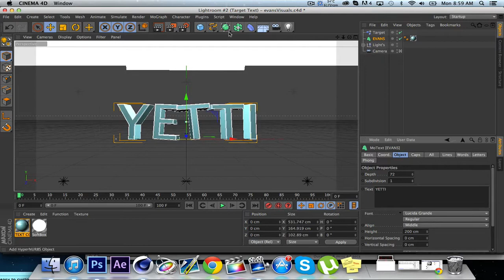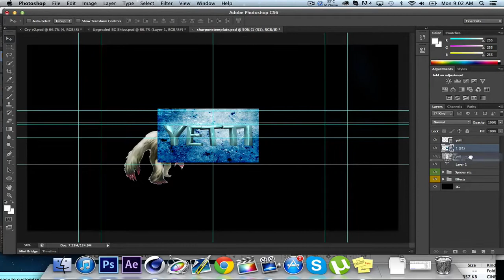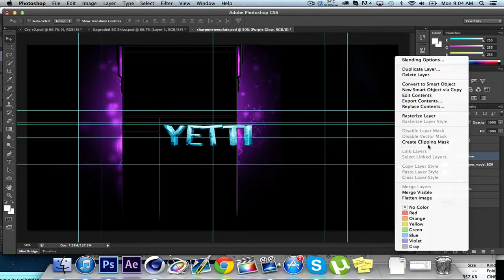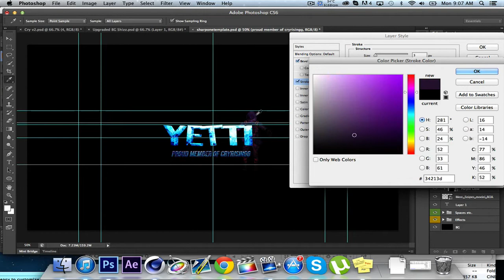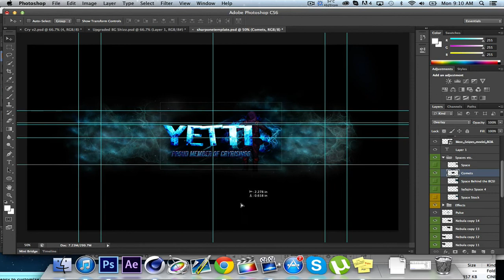Cry Yetti Banner - Speedart